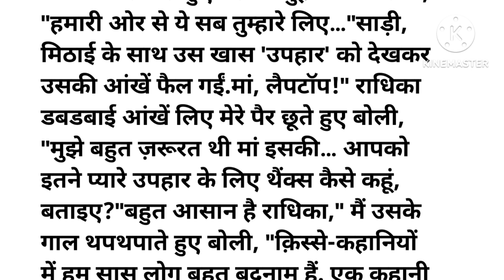Best motivational story | Bedtime stories | Suvichar | Moral kahaniyan | All Story TV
sas bahu ki kahani sasural ki pariwarik kahaniyan
daed Bhari love story love story prem kahani